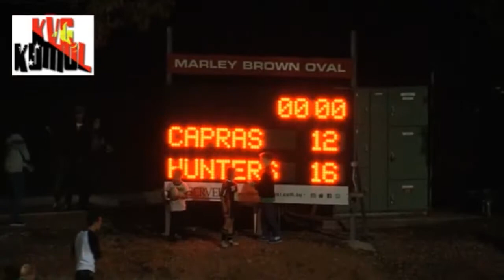CQ CAPRAS VS PNG HUNTERS (RD 13 INTRUST SUPER CUP 2014)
A LARGE crowd of more than 2000 people greeted the PNG Hunters as they came to Marley Brown Oval to tackle the CQ Capras on Saturday night.

With the team at People Resourcing getting on board to help bring the game to Gladstone, the fans did not let anyone down, turning out in droves to see the naturally gifted Hunters - a perfect combination of speed, strength and skill - take on the locals.

From the onset the tone was set, with PNG bruising in defence and daring in attack, prepared to risk possession at the sniff of any half-chance.

To the Capras' credit, they hung tough, themselves guilty of plenty of dropped ball, they refused to allow the Hunters to take the ascendancy, striking out wide through winger Rhys Williams in the fourth minute of the game.

Desperate Capras defence on their own line repelled an almost immediate PNG response.

But a silky pick-up from the PNG fullback allowed the custodian to slice through from 10m out to get the visitors on the board.

With scheming halfback Roger Laka crabbing his way across the Capras line, probing for a gap, the central Queenslanders defended excellently for the most part, refusing to rush out at the jinking Laka.

Continued early errors from the Capras starved their star five-eighth Brent Crisp.

Lock Gavin Hiscox was a standout for the Capras, leading the way with the unheralded work needed in what quickly became an arm-wrestle.

Ten minutes before half-time Matt Mizzi was injected into the game, straight away showing why there are such big wraps on the young prop, refusing to shy away from the impact.

Half-time saw the sides head to the shed with PNG in front 12-6, however that soon changed, four minutes after the break when PNG crashed over after Capras gave away a penalty.

With half an hour to go, an out-of-sorts Crisp began to try and drag his side into the game.

He was supported by workhorse backrower Guy Williams, who held his own all night and was rewarded with a try 17 minutes from time, bringing the Capras to within a converted try of the Hunters.

The Capras nearly plucked a last-gasp victory, denied a try in the corner after outstanding Capras centre Smith Samau appeared to have released the ball before going out.

But the touch judge disagreed, denying Hughie Stanley a match-levelling try.

Capras' assistant coach Damien Seibold was impressed with the effort of his lads in the narrow 16-12 loss.

"I'm very proud of them, our completions could've been a bit better earlier on but we know that and we need to move forward and improve that next week," Seibold said.

"They (PNG) run hard, they hit hard and if there's a chance of an offload there's always one of them standing there ready to take it."

Capras' skipper Hiscox was proud of the improvement in his troops and wished to thank the boisterous crowd for their support on the night.

PNG HUNTERS 16 (Adex Wera, David Loko, Willie Minoga tries; Noel Zemming 2 goals) def CQ CAPRAS 12 (Rhys Williams, Guy Williams tries; Brent Crisp 2 goals) at Marley Brown Oval, Gladstone.

Final teams

CQ Capras: 1. Reece Baker 18. Hughie Stanley 3. Marco Delapena 4. Smith Samau 5. Rhys Williams 6. Brent Crisp 7. Marlon Doak 8. Arlin Paki 9. Theeran Pearson 10. Peter Gallen 11. Liam Pickersgill 12. Guy Williams 13. Mark Johnstone 15. John Clayton 17. Matt Mizzi 21. Andrew Dale

PNG Hunters: 1. Adex Wera 2. Garry Lo 3. Noel Zemming 4. Albert Patak 5. Edward Goma 6. Roger Laka 18. Joe Bruno 9. Wartovo Puara 10. Esau Siune 11. George Benson 12. David Loko 13. Adam Korave 14. Dion Aiye 8. Willie Minoga 16. Lawrence Tu'u 17. Tiger Emere